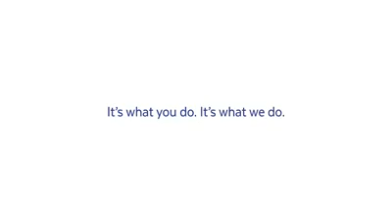الامهات في عيون اطفالهن